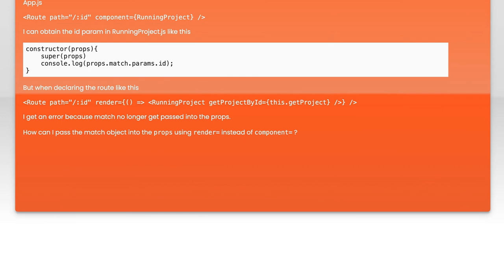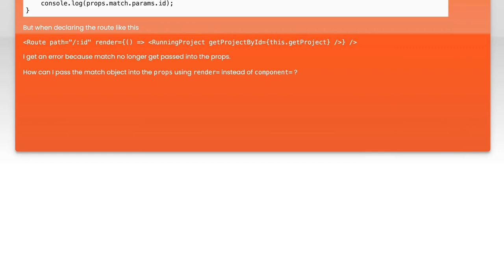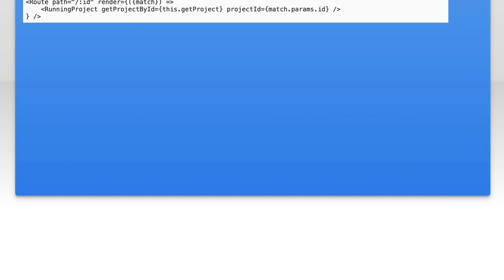How to Pass Match in Render Prop with React Router v4 Route Component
In this video, we’ll explore the powerful concept of Render Props in React Router v4, specifically focusing on how to effectively use the Route component to pass match props. Whether you're building a dynamic application or simply looking to enhance your routing skills, understanding how to leverage these techniques will elevate your React projects. Join us as we break down the process step-by-step, ensuring you have the tools you need to succeed!

Today's Topic: How to Pass Match in Render Prop with React Router v4 Route Component

Related to